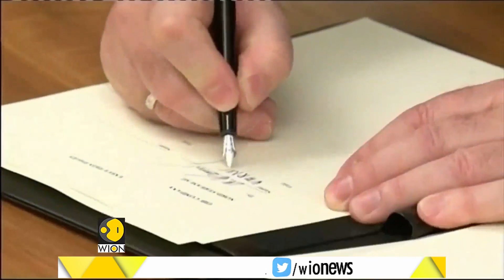United States waiving sanctions on company behind Nord Stream 2 | Latest English news | WION News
The United States is waiving sanctions on the company that is behind Russia's Nord Stream 2 pipelines and its chief executive. The decision comes as US Secretary of State Antony Blinken and Russian Foreign Minister Sergei Lavrov held a high level face to face meeting and agreed to work on differences between the two countries.